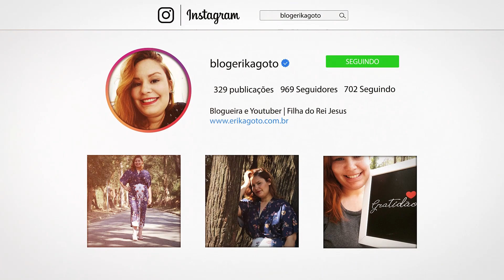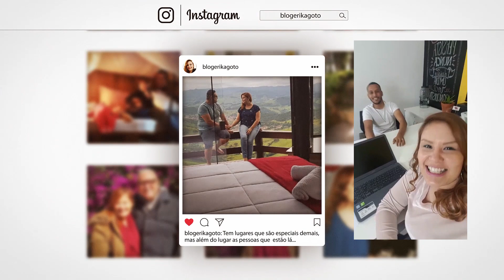Profissão: EDUCAÇÃO FÍSICA!!! Faculdade, Matérias, Pós, Salário e Muito Mais! |2ª Temp.| Erika Goto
🌸🌸🌸🌸 Galeraaaaaaa 🌸🌸🌸🌸

Hoje vamos falar de EDUCAÇÃO FÍSICA  com esse convidado super especial e que ama o que faz Filipe Damasceno! Se você tem dúvida sobre essa faculdade está no lugar certo!

Se você gostou do vídeo, compartilha e se inscreve que toda semana teremos vídeos novos!

Segue o Filipe no instagram: @filipe_dhs

Todos os dias estou fazendo stories no meu instagram: @blogerikagoto